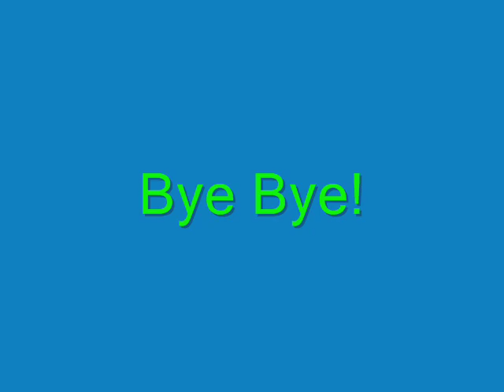Baby Love-Regina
Not really a slideshow. This video is more like my first music video.

Still, enjoy the video!